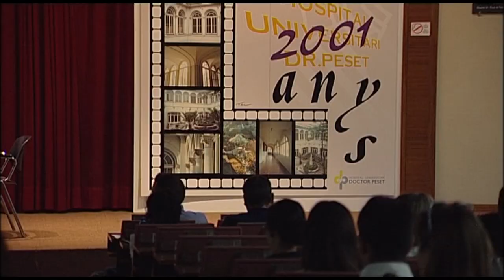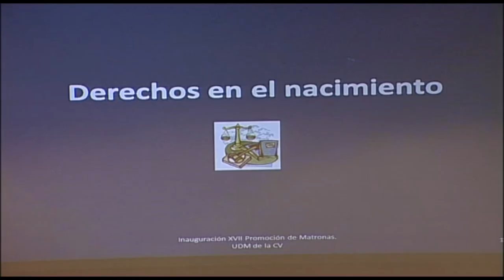Bienvenida a la XVII Promoción de matronas | Cecova TV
Dos años para convertirse en la XVII promoción de matronas valencianas. Asistimos al acto de bienvenida de las 51 alumnas que han iniciado su formación en la Escuela Valenciana de Estudios de la Salud (EVES) para conseguir la especialidad. Son en su mayoría de aquí pero también de otras autonomías como Galicia o Extremadura. Según dicen vienen atraídas por el prestigio que esta especialidad ha adquirido en la Comunitat.